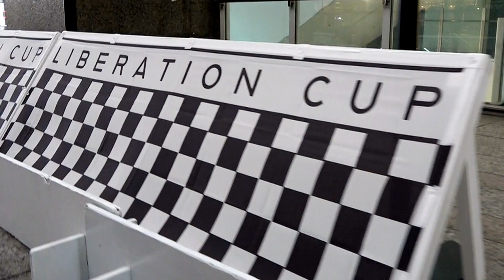イベント模様ダイジェスト版！／LIBERATION CUP-3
2023年8月12日(土)、FESNが満を持して開催しましたスケートボードイベント
その名も「SK8EXP （SKATEBOARD EXPERIENCE）＠ 新宿高島屋」
その中でもFESNとしては初となる本格的なスケートボードレース企画「LIBERATION CUP 2023」
今回は当日のイベント模様をショートバージョンとしてお届け致します！

SPECIAL THANKS

新宿高島屋
TRINITY SKATEBOARD PARK
中野スケートボード協会
FATBROS
デキマスワークス
ろびんトよし
FREESLIDE
COET

SUPPORTED BY
SUNGLOW WORKS INC.
KINARI INC.
CHROME INDUSTRIES JAPAN
Be'-In WORKS
R2TX CO.,LTD
HASCO ENTERPRISES INC.
VISUALIZE IMAGE
DENIS TOKYO
FUNWAVES
HIGH SIDE
VISTAS
RAINBOW PRODUCTS JAPAN
CAPITAL ISLAND TRADING
AREth
pro shop custom

[FESN laboratory]
東京は中野のカスタムクルーザー、スケートボードショップ専門店スケートボードギア、カスタム、オリジナルボードの制作等スケートボードに関する知識において日々研究に余念がない本格的スケートボードショップ。店内にはシェイプブースがあり、カスタムパーツ等の制作、販売を行っております。

制作 / FAR EAST SKATE NETWORK